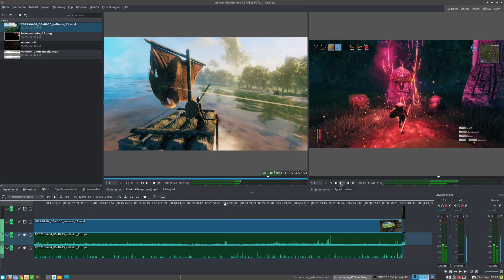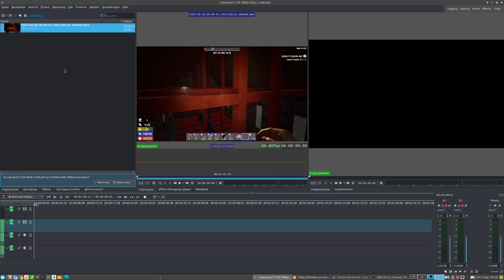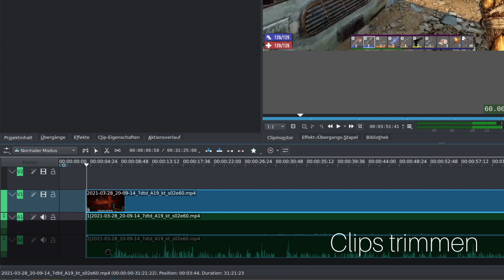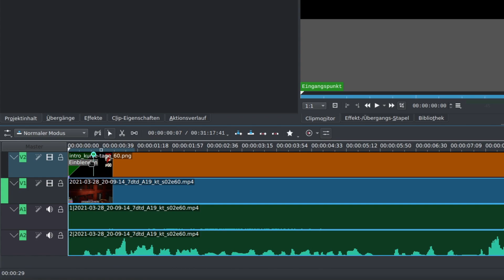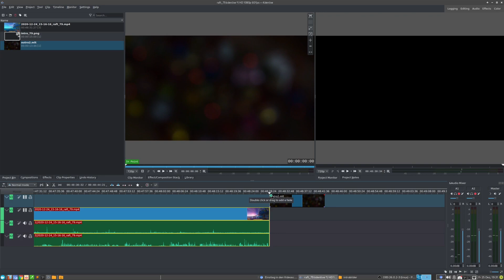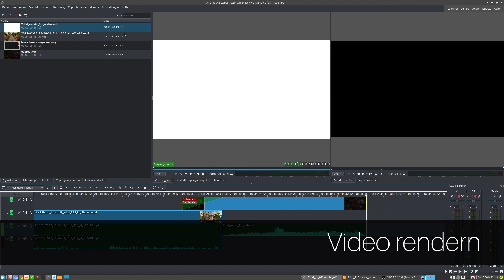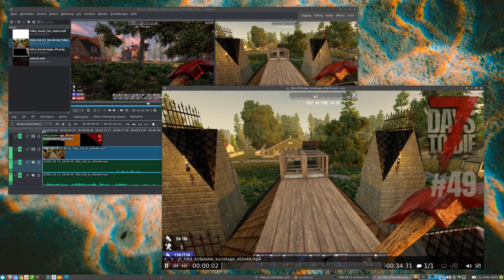Schneller Einstieg in den Videoschnitt mit Kdenlive | Tutorial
Dieses Tutorial zeigt im Schnelldurchlauf, wie Ihr ein Video mit der kostenlosen Open-Source-Software Kdenlive schneidet. Als sehr einfaches Beispiel dient eins meiner Let's Plays für den nerdgrrrl-Gaming-Kanal. Das überschaubare Schnittprojekt demonstriert ganz gut die für den Anfang wichtigsten Arbeitsschritte beim Videoschnitt mit Kdenlive. Im Tutorial verwende ich Linux, die Software gibt es aber auch für Windows.

0:00 Beispiel Let's Play schneiden
0:31 Projekteinstellungen
1:19 Clips einfügen
1:48 Kdenlive-Bibliothek für häufig verwendete Clips
1:58 Clip-Ausschnitte einfügen
2:33 Clips trimmen (kürzen & längen)
2:59 Eine Grafik ein- und ausblenden
3:36 Effekt anwenden & Keyframes setzen
4:22 Weitere Clips anordnen
4:48 Clips schneiden
5:59 Video rendern